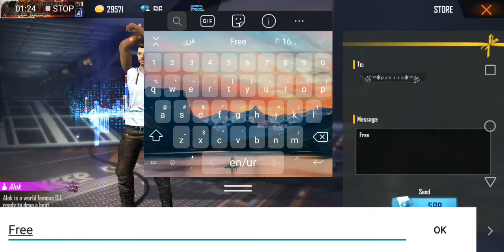Gifting Subscribers Dj Alok || Dj alok giveaway || Free Fire Capture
IN-Game
Singapore Region👇

Name:  ꧁☆Ⓥⓘⓚⓘ☆꧂

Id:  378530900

Our guild

The_Warrior_1

63390563